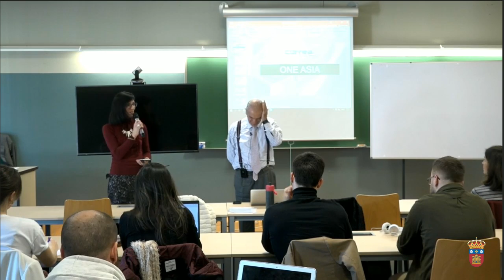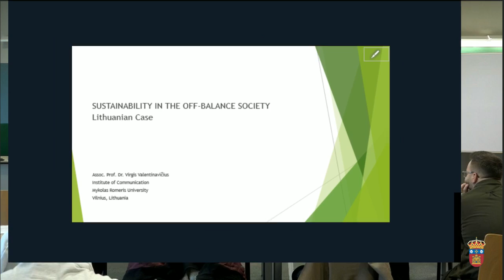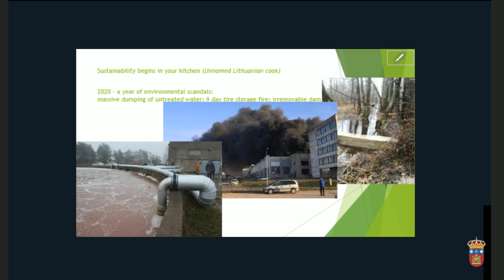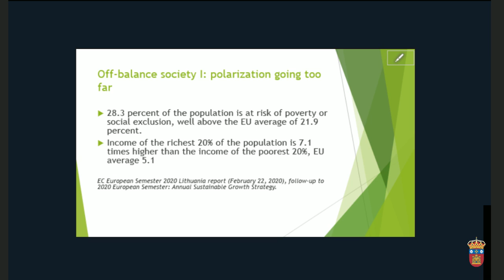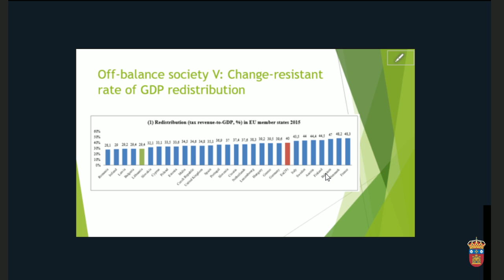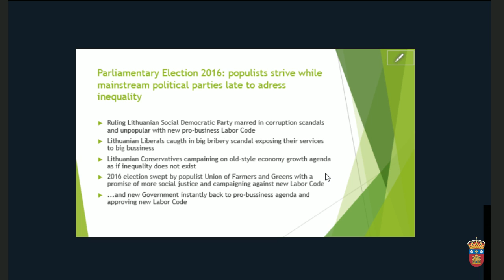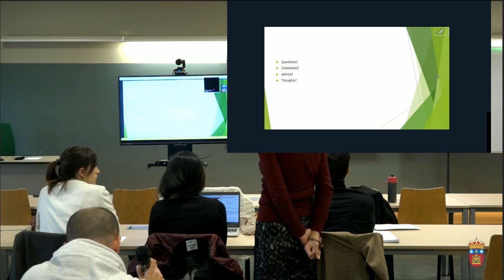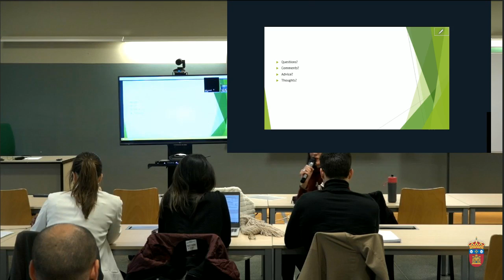El camino de la seda, pero con abrigo. “Sustainability in the One Asia Community with Europe”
D. José Ignacio Nicolás- Correa- Empresario-Director del Grupo Nicolás Correa. Ponencia: “El camino de la seda, pero con abrigo”
Keisha Laraine- Coordinadora proyectos de sostenibilidad en la Universidad Nykolas Romeris, Lithuania Ponencia: “Sustainability in the One Asia Community with Europe”